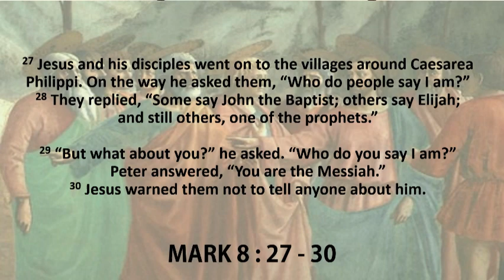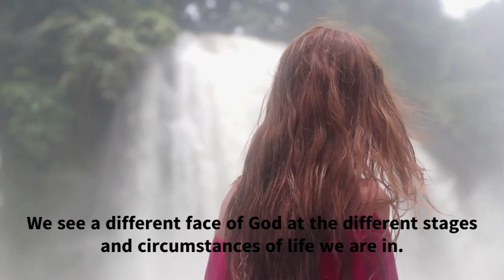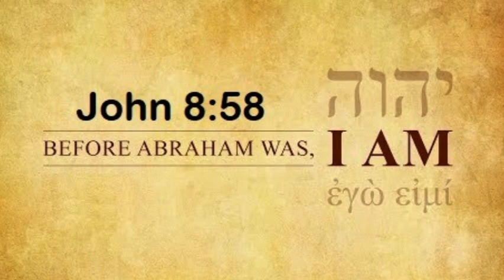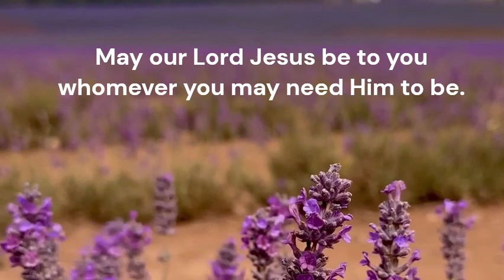PATHWAYS OF HOPE : “Who Do You Say I Am?”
Thursday of the 6th  Week in Ordinary Time
Memorial of Saint Juliana,  Virgin and Martyr of Nicodemia, in Campania

Jesus and his disciples set out
for the villages of Caesarea Philippi.
Along the way he asked his disciples,
“Who do people say that I am?”
They said in reply,
“John the Baptist, others Elijah,
still others one of the prophets.”
And he asked them,
“But who do you say that I am?”
Peter said to him in reply,
“You are the Christ.”

Then he warned them not to tell anyone about him.

He began to teach them
that the Son of Man must suffer greatly
and be rejected by the elders, the chief priests, and the scribes,
and be killed, and rise after three days.
He spoke this openly.
Then Peter took him aside and began to rebuke him.
At this he turned around and, looking at his disciples,
rebuked Peter and said, “Get behind me, Satan.
You are thinking not as God does, but as human beings do.”

Video by  Nini Icasas :  Real Estate Broker. Academic Board-Harvest Institute. Former President-Institute for Pastoral Development. Senior Woman Leader-Ang Ligaya ng Panginoon Community.